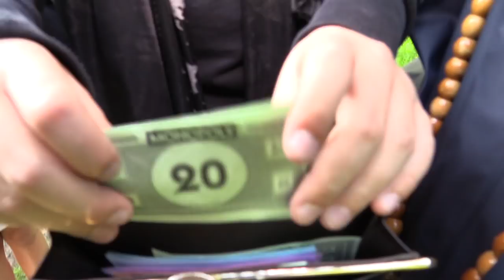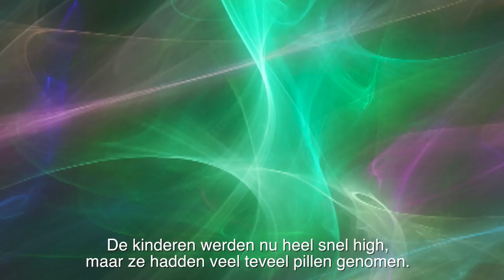Just Say No! - UNICEF Kinderrechten Filmfestival